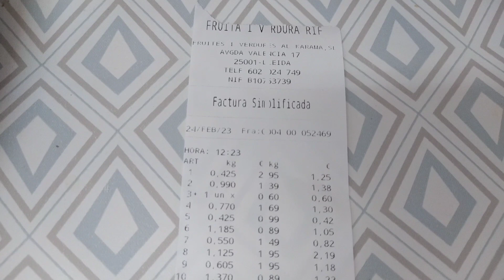Frutas y Verduras 🍌🌶 🥕🥔🥦🥬 Súper Baratas en España 🇪🇸 🧾💲💰🤑